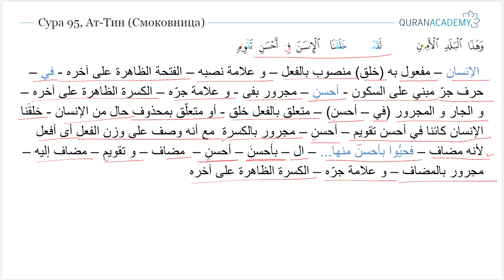Грамматический разбор суры ат-Тин (Смоковница) - часть 2